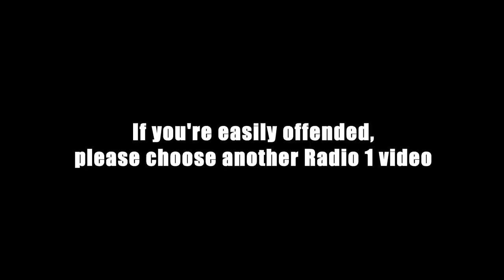Fire In The Booth - Benny Banks Part 2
Benny Banks is back to bring more flames in this Fire In The Booth Part 2!